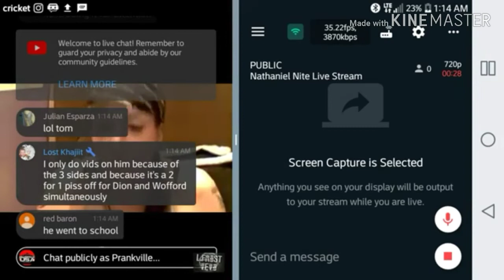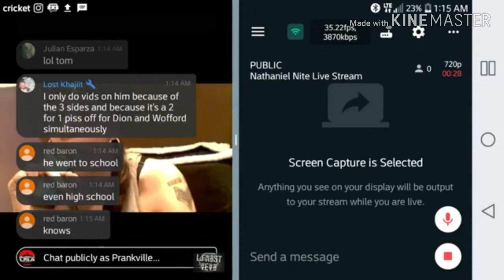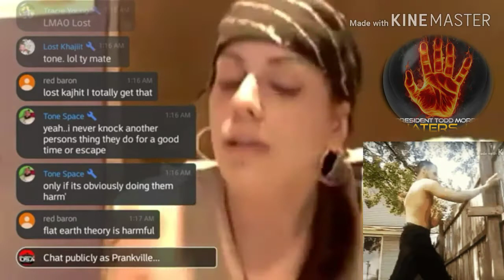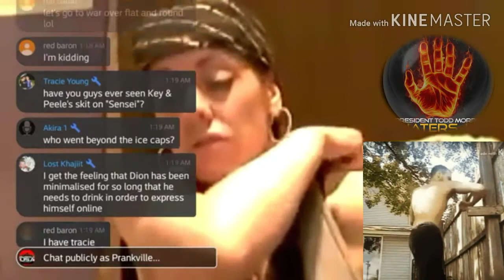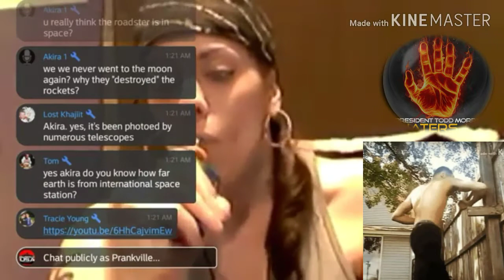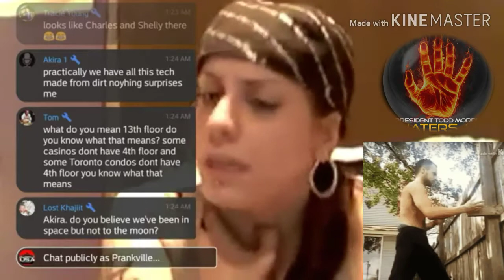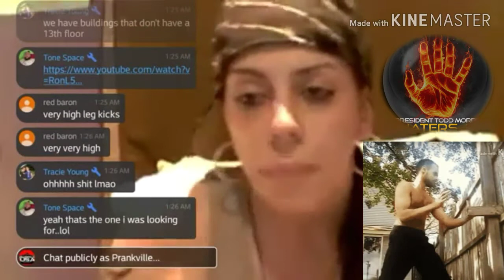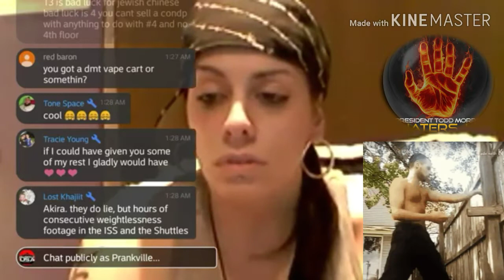✋President Todd Morris' Anti HATERSiNC Deleted Chat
Reviewing last nights deleted HATERSiNC Live chat in which "Ms" Frost reveals her very devious plan to have DionSMO turn his back on TheWoffords in exchange for a spot in the ranks of HATERSiNC

Will Dion do the unthinkable to secure the support of hatersinc?